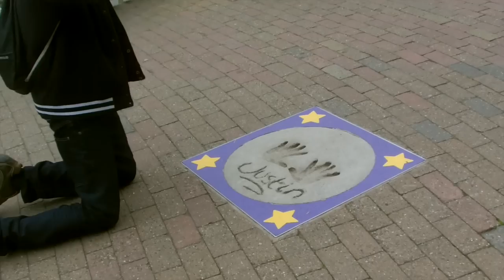Alton Towers Vlog - - - 06/09/14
Join Tom, Daniel, Harrison, Mark, Rebecca, Molly, Hannah and Jay for a magical day out at the Alton Towers Resort, in Staffordshire, UK! We had a fantastic day out, which concluded with seeing one of Pirate Bill (David Filmer)'s last ever magic shows at the resort.